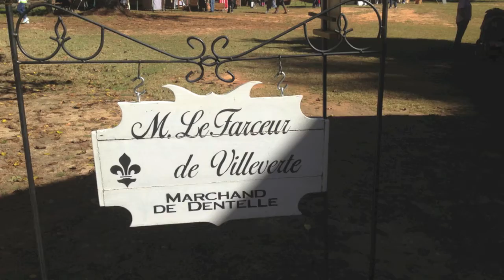4th Grade Field Trip to Living History Park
4th Grade Field Trip to Living History Park